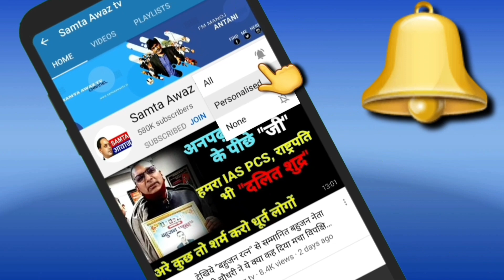बाबा साहब के महापरिनिर्वाण दिवस पर अभिवादन करने पहुंची बहन जी